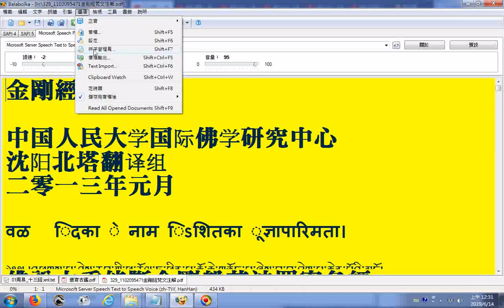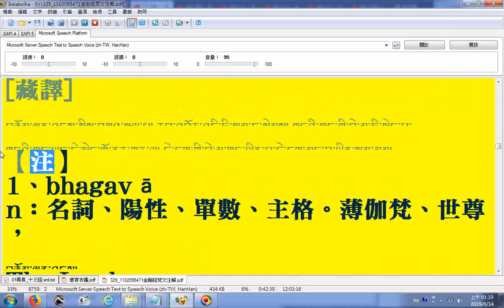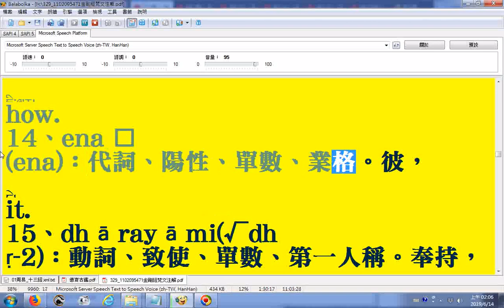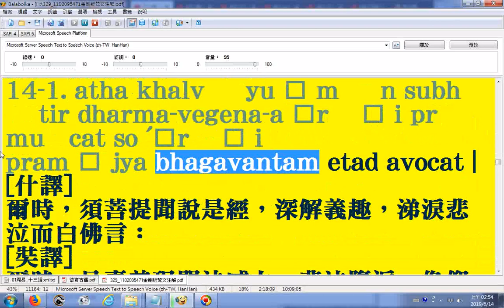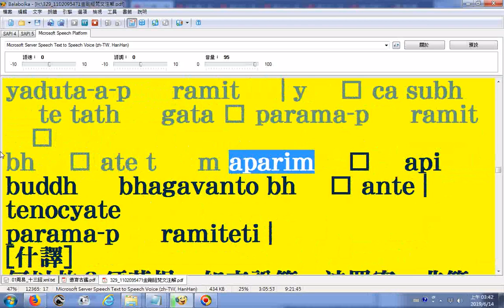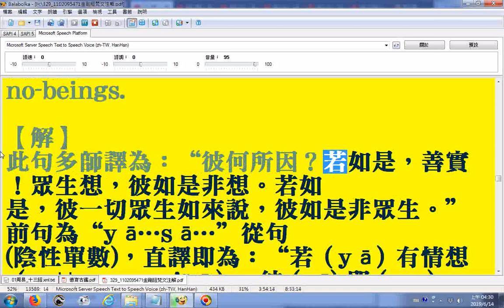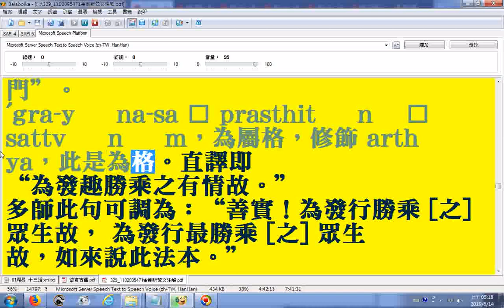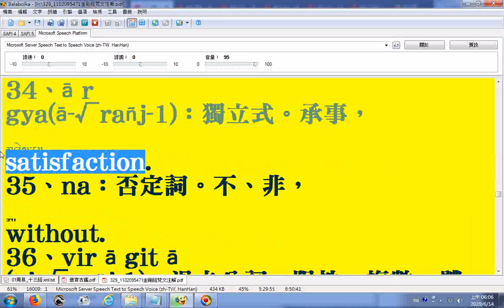split 002OF329 1102095471金剛經梵文注解 pdf中國人民大學國際佛學研究中心·瀋陽北塔翻譯組二零一三年元月使用電腦程式Balabolka逐字唸 漢字部分破音字讀音有誤請見諒梵